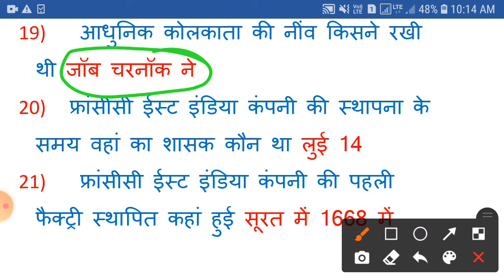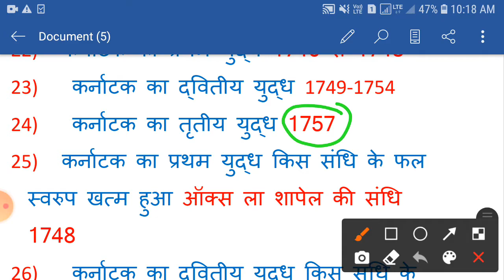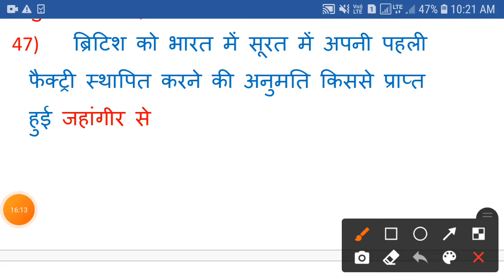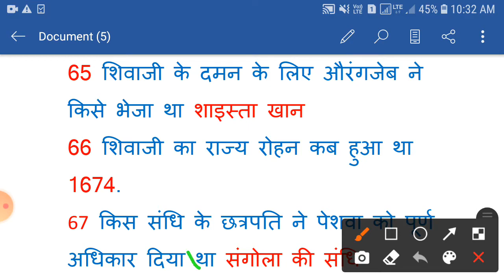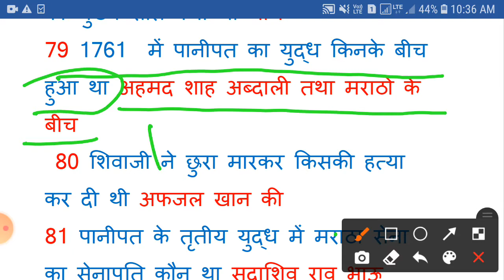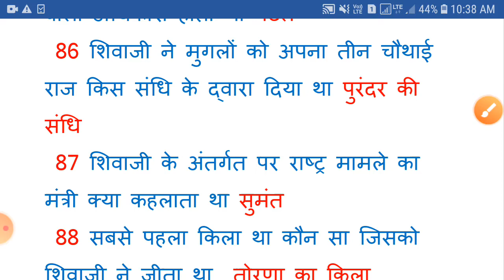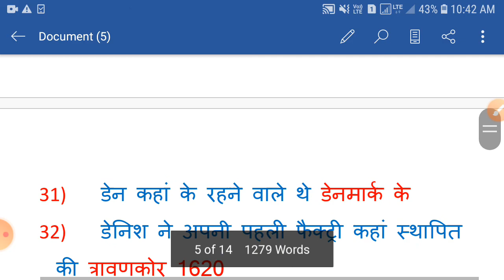आधुनिक भारत के इतिहास के 1000 महत्वपूर्ण प्रश्न《Part-3》🔥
*आधुनिक भारत के इतिहास के 1000 महत्वपूर्ण प्रश्न
* इस क्रम में हम लोग आधुनिक भारत के इतिहास के महत्वपूर्ण प्रश्न पढ़ेंगे जो पार्ट वाईस होंगे आपको बता दें कि यह पिछले परीक्षाओं में पूछे गए प्रश्न पत्रों के आधार पर बनाया गया एक संकलन है जिसमें प्रीवियस ईयर क्वेश्चन पेपर डिस्कस किया गया है और उन से रिलेटेड कुछ इंपोर्टेंट फैक्ट भी डिस्कस किए गए हैं
* आज हम सभी 1000 प्रश्नों की सीरीज में part 3 cover करेंगे
* आधुनिक भारत के इतिहास के महत्वपूर्ण प्रश्न 👇